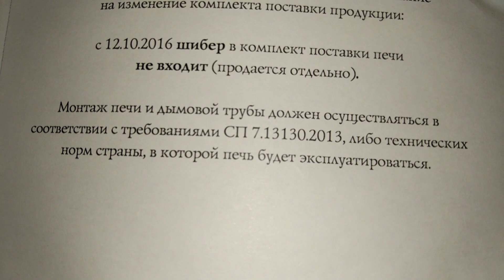Архиважная весть всем! Про заслонки отопительных печей Термофора. Ну чтоб в просак не попасть.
Кому влом потратить 10 минут, краткое содержание:
- у ряда отопительных печей Термофора с октября 2016 отсутствует в комплекте шибер-заслонка
- эта заслонка одновременно адаптер-переходник на дымоходы сторонних производителей
- если продавцы продадут печь с заслонкой не адаптированной под термофоровский выход из печи - дымоход просто не поставить: первый модуль просто не влезет в печь
- если продавец перед продажей не распакует печь - то не ясно, печь из старой партии с заслонкой или из новой - без заслонки.
Для более подробного понимания - придётся таки посмотреть видео.

ЗЫ - не спрашивайте в каментах, какие модели лишились заслонки: списка у меня нет, одному Термофору известно.

ЗЫЫ Прошу во всём винить пятую колонну, Навального и анимэшников - они довели печки до отсутствия заслонок, через беды в экономике!